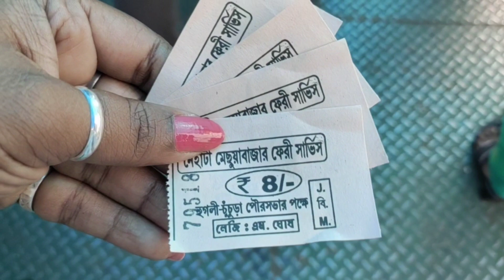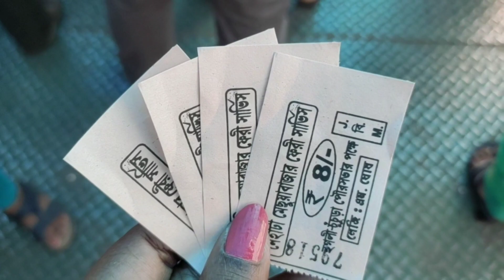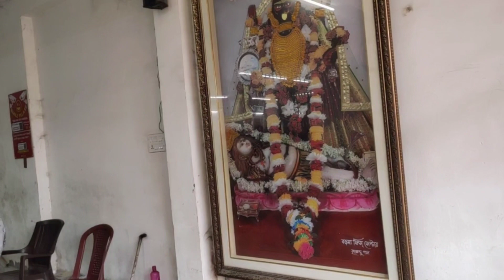মায়ের টানে আবার বড়ো মায়ের মন্দিরে// again visited to Boro Mayer Temple// Naihati